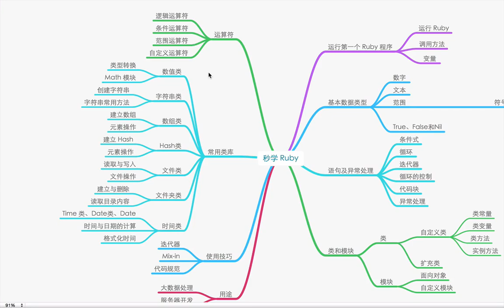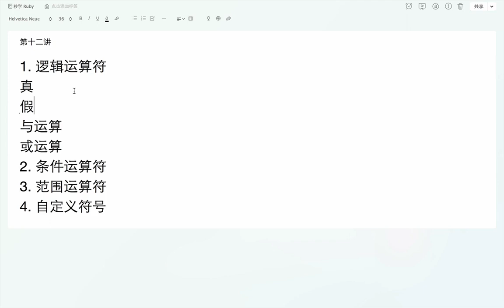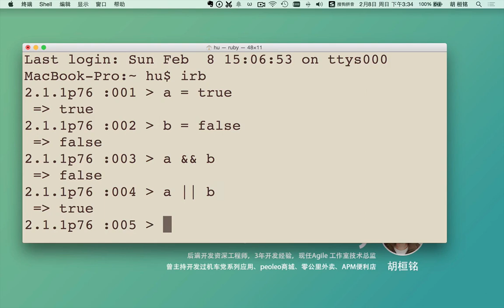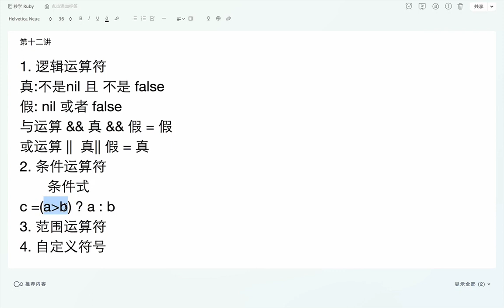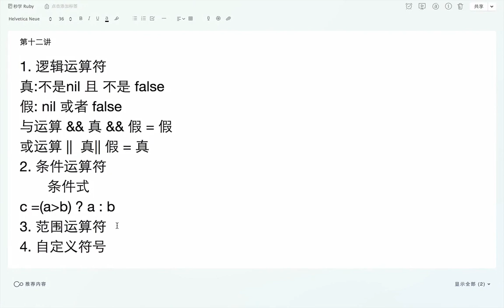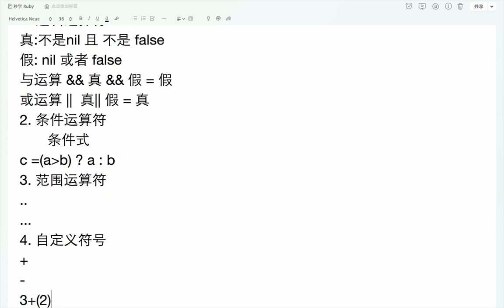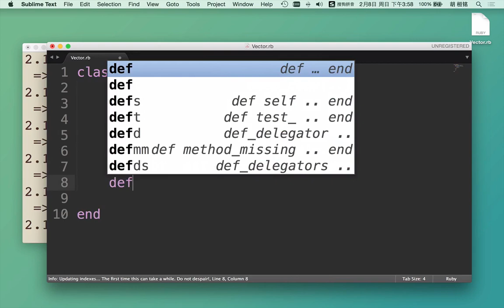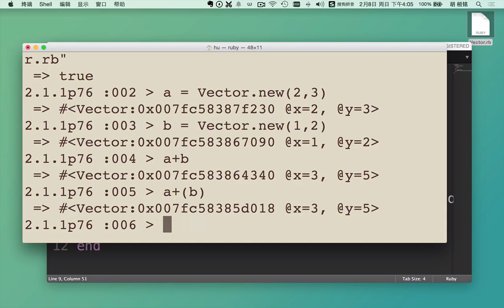秒学ruby12 第十二讲 ruby运算符